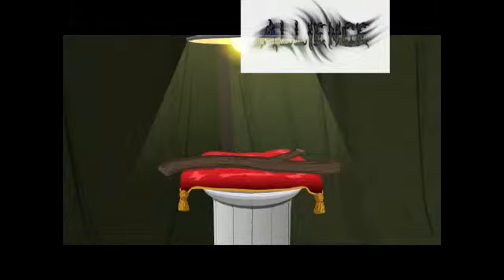South Park Episode 2-The War For Kupa Keep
BTW ima try fraps next episode so it may improve and i hope you guys stick around.